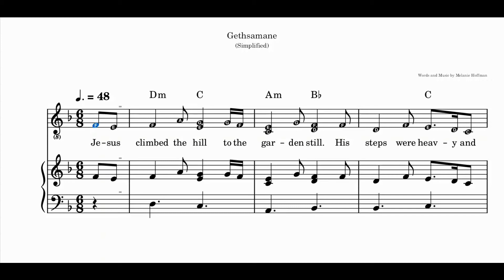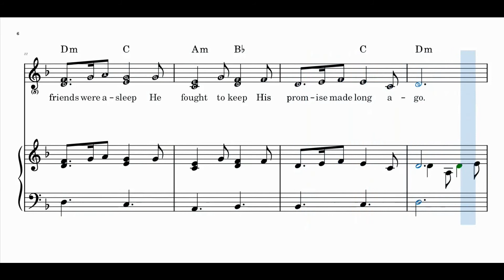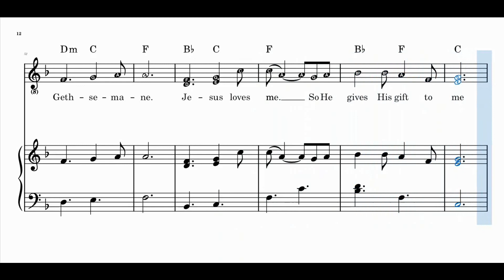Gethsemane Sheet Music Sing Along - Words and music by Melanie Hoffman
Jesus climbed the hill to the garden still.
His steps were heavy and slow.
Love and a prayer took Him there
To the place only He could go.
Gethsemane. Jesus loves me,
So He went willingly to Gethsemane.
He felt all that was sad, wicked, or bad,
All the pain we would ever know.
While His friends were asleep, He fought to keep
His promise made long ago.
The hardest thing that ever was done,
The greatest pain that ever was known,
The biggest battle that ever was won—
This was done by Jesus!
The fight was won by Jesus!
So He gave His gift to me in Gethsemane.
So He gives His gift to me from Gethsemane.